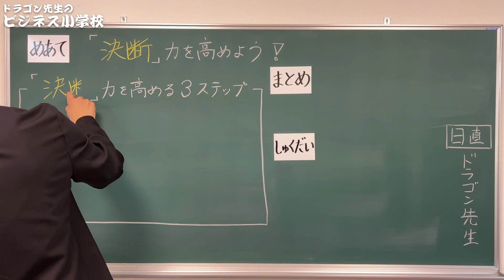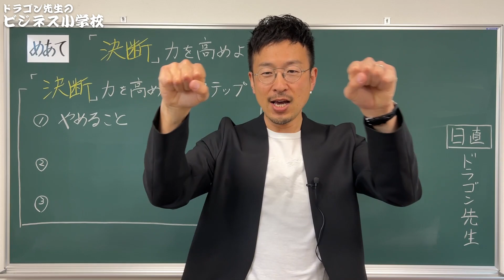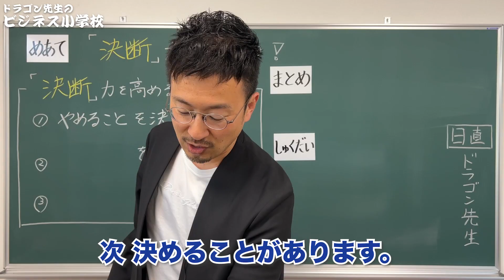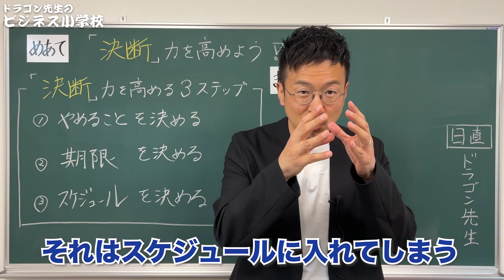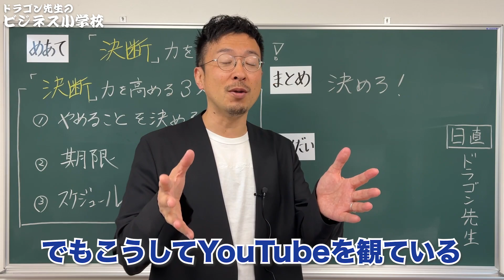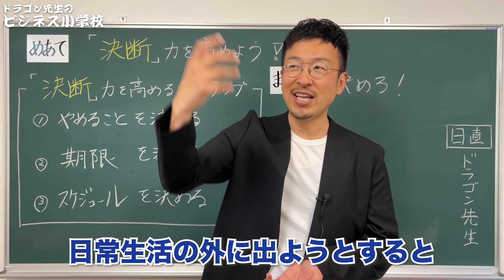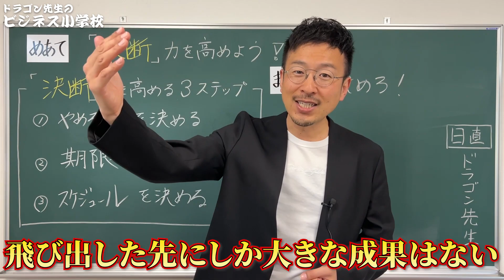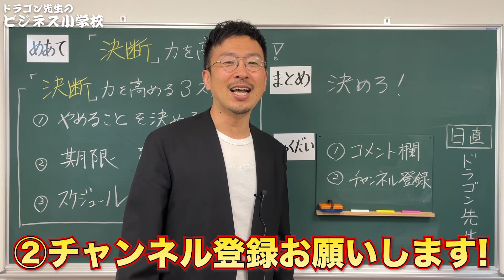【時間を捨てます】これを知らずにビジネス始める人無能です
初めまして！ビジネス小学校のドラゴン先生です！

今回は、ビジネスを始める前に絶対にやっておかないと、その後の努力が無駄になってしまう、大切な行動をお話しします！
しっかり行動して、一緒にビジネスを大きくしていきましょう！

YouTubeでは話せないドタゴン先生の裏側や
お友達限定動画をLINEで配信中！
人数限定でドラゴン先生に相談できるチャンスも！？

ドラゴン先生と繋がる

🌏ドラゴン先生ってどんな人？

一般社団法人こどものえがお代表理事

元東京NSC9期生で「しずる」村上純の元相方

元公立小中学校の正規教員11年の経験（定時制高校非常勤講師1年・小学校常勤講師1年）

独立初月に352万円を売り上げた元公立小中学校教員。

YouTube講演家の鴨頭嘉人さんを師事し、楽読豊田鴨頭スクールマネージャー兼インストラクターを務める。

お笑い芸人→フリーター→大学院生→公立小中学校教諭→法人2社の代表を経て、日本の学校教育では「生きる力＝稼ぐ力」が身に付かないことを実感。

3年間で2000万円以上の自己投資をして学んだ「真の稼ぎ方」を広めるため、2022年3月から「ママためコーチング塾」をスタート。

ビジネス初心者のための「在宅ワークで月10万20万を稼ぐ」ために「集客」「マーケティング」「セールス」「商品作り」すべてをオールインワンで学べる「ママためコーチング塾」を主催。